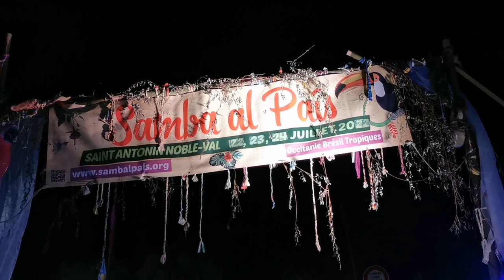Samba al Pais - Bombino, Pulciperla - Saint Antonin Noble Val 24 juillet 2022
Montage vidéo
Bombino
Pulcinella
La Perla